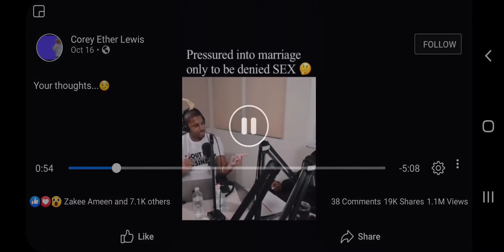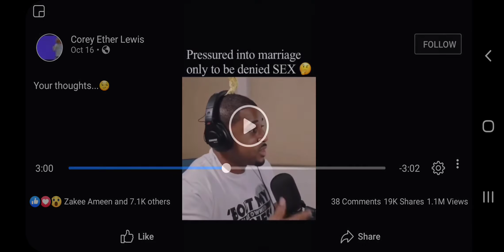Marriage, Monogamy and Matrimonial Mandates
$MisterJae81